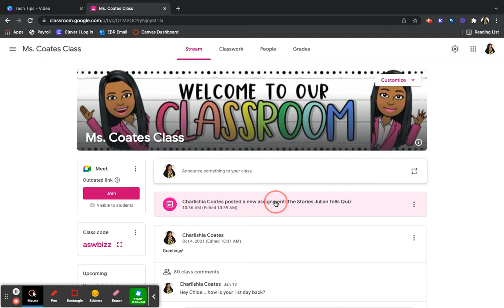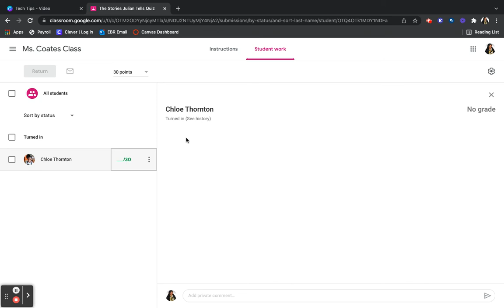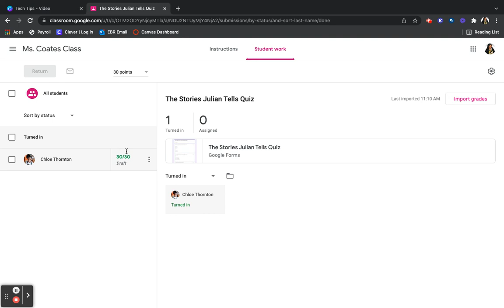How to grade an assignment in Google Classroom